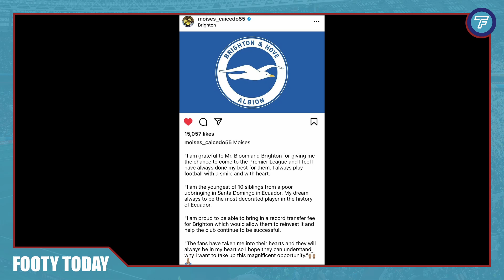Chelsea give ultimatum to Mason Mount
Chelsea tell Mason Mount to sign a contract otherwise he will be out!
Todd Boehly is unwilling to take the chance of losing the 24-year-old for nothing in 2024 and has  given him an ultimatum: either he signs a new contract or he departs over the summer.

It's been said that Mason Mount does not want to sign such a long length contact, however this is something that the Americans are now favouring in the Permeir League